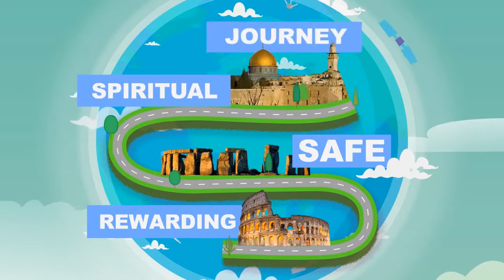IMAGINE TRAVEL Animation Video Ad